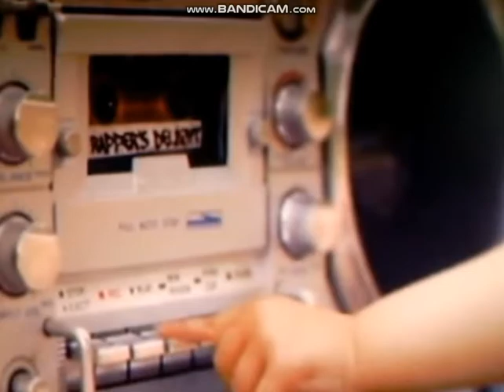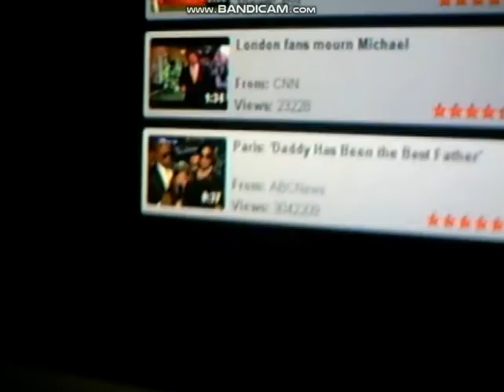roller skating babies